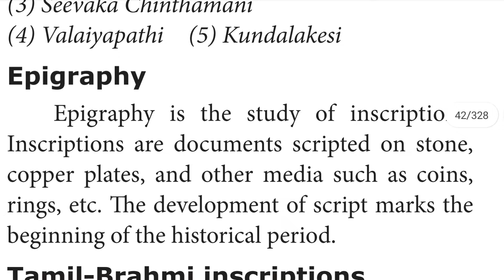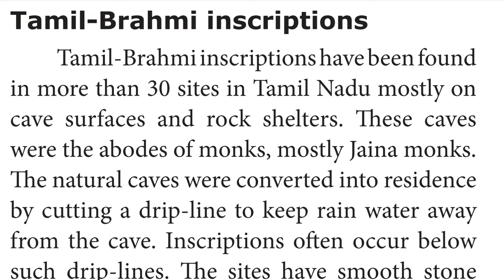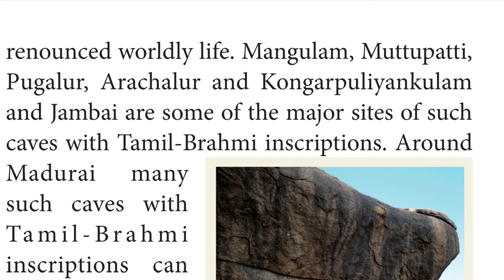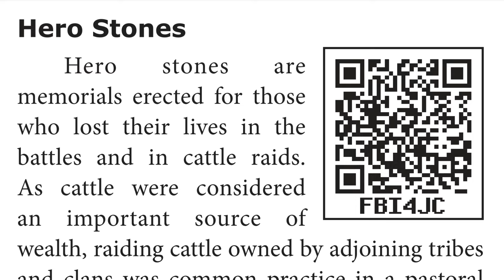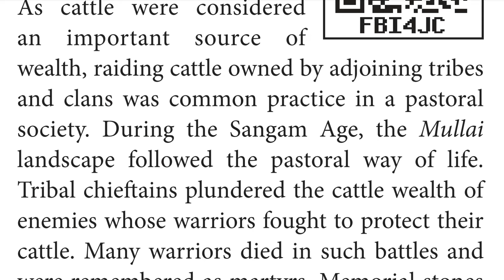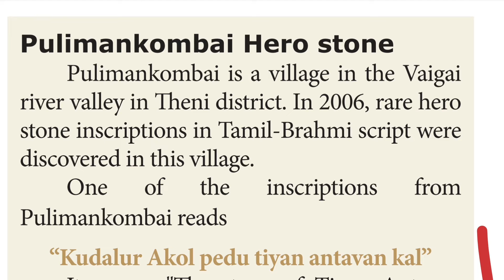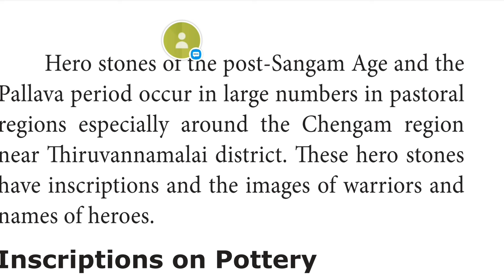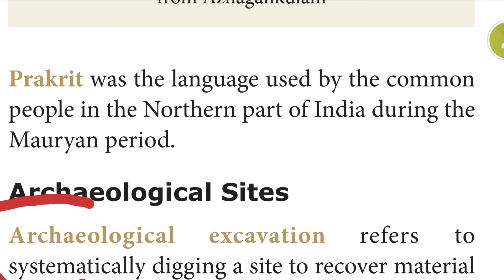EARLY TAMIL SOCIETY AND CULTURE PART 2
THIS VIDEO IS FOR TN SAMACHEER 9th SOCIAL SCIENCE HISTORY UNIT 3 EARLY TAMIL SOCIETY AND CULTUIRE PART 2 EPIGRAPHY TAMIL BRAHMI INSCRIPTIONS HERO STONES PULIMAN KOMBAI HERO STONE INSCRIPTIONS ON POTTERY